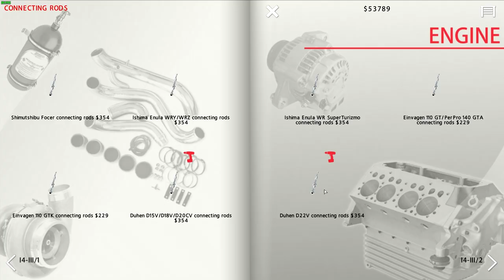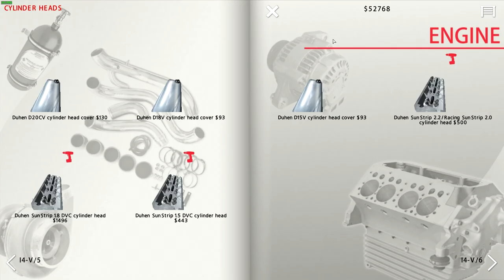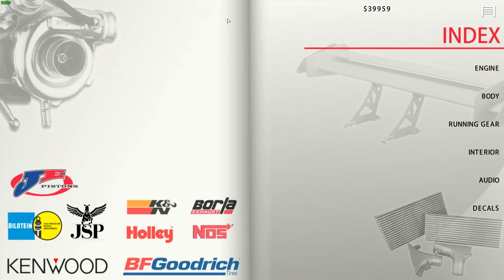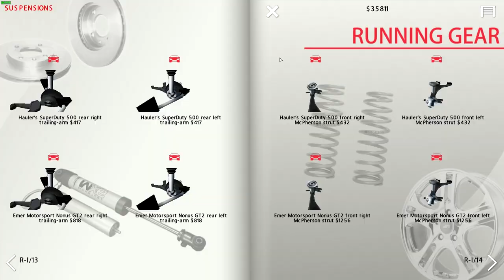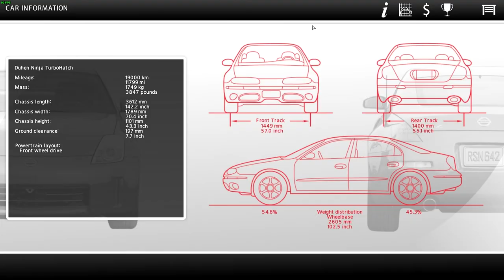NEW CAR!! TURBO FAKE CIVIC!! - Street Legal Racing Redline S9v2 - EP15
my car is not fast enough @ 10 seconds, I NEED TO MAKE IT A 9 SECOND CAR

►STEAM GROUP IS LIVE, JOIN UP!